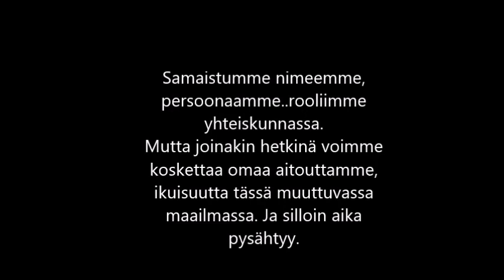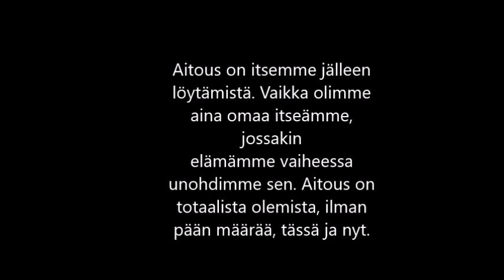Olemmeko aitoja?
Lyhytvideo aitouden uudelleen kohtaamisesta omassa itsessämme.